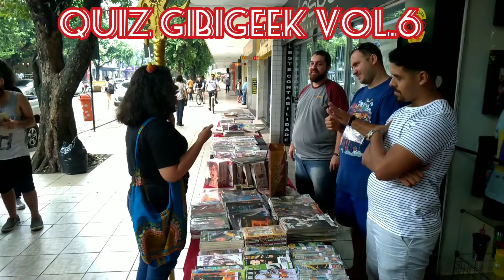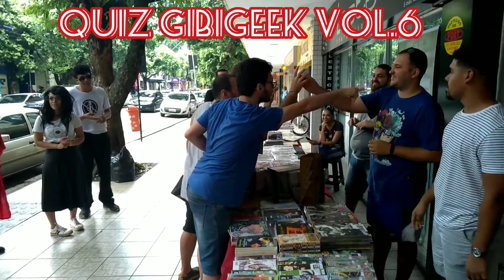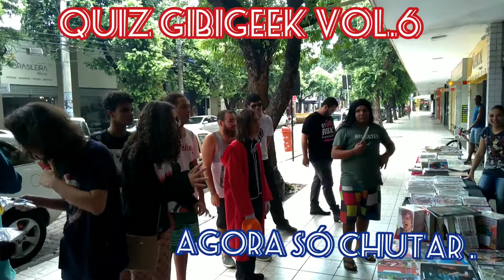Quiz GibiGeek Vol 6 (parte 2)